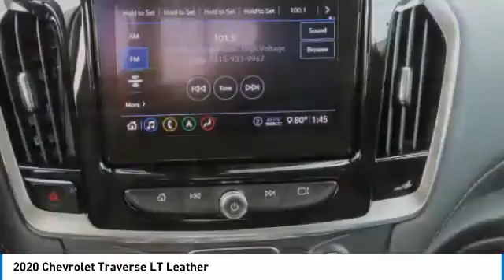2020 Chevrolet Traverse LJ314101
2020 Chevrolet Traverse LT Leather

Freeland Chevrolet
5333 Hickory Hollow Parkway